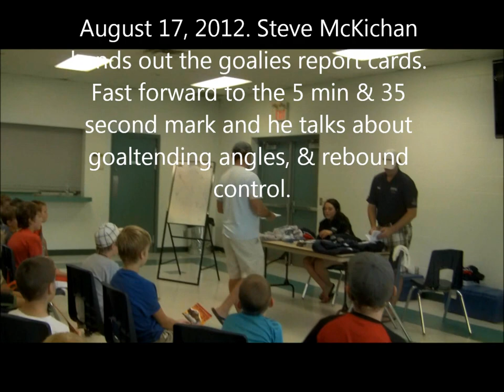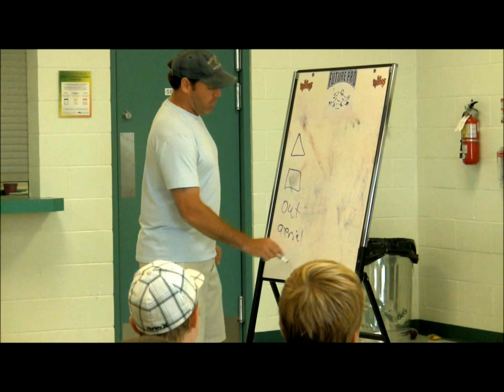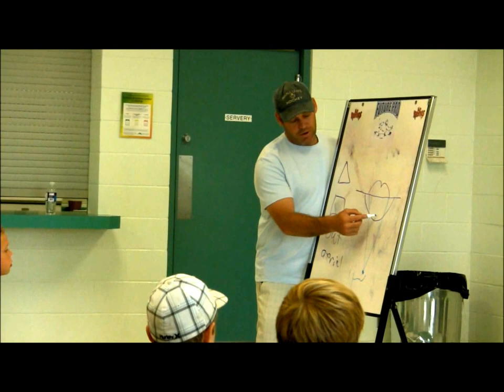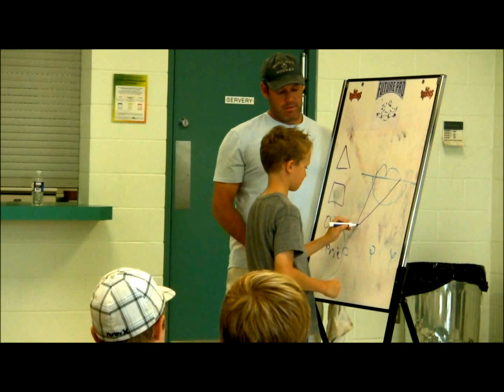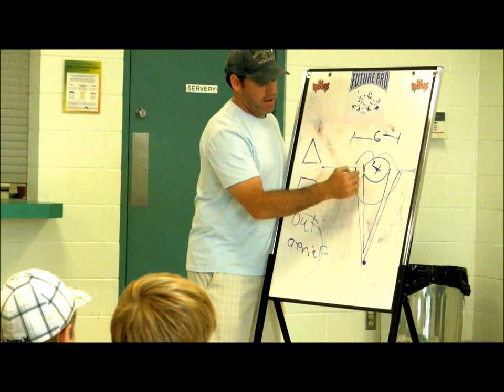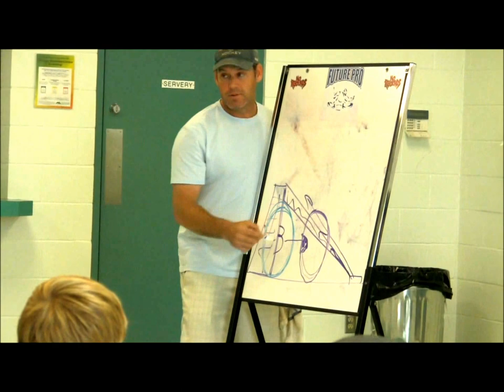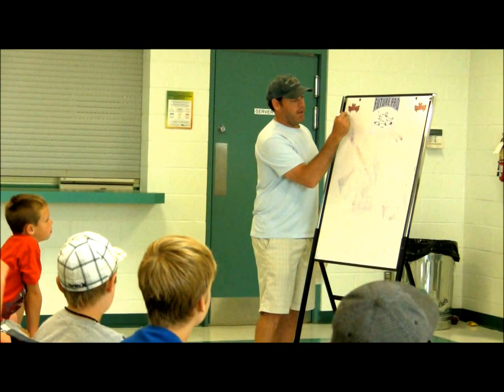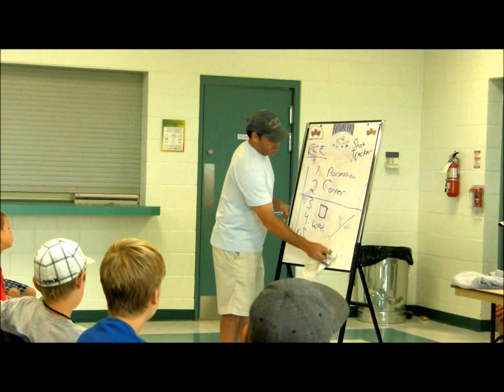Future Pro, closing ceremony. Aug 17, 2012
Steve McKichan hands out the report card and talks about angles, & puck control, after the week of goalie camp for the regular, & elite groups.